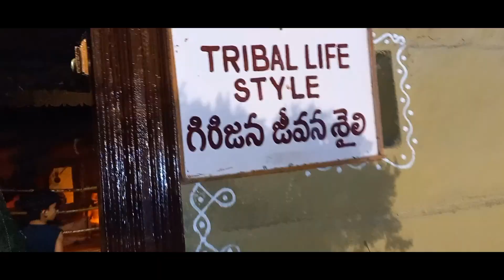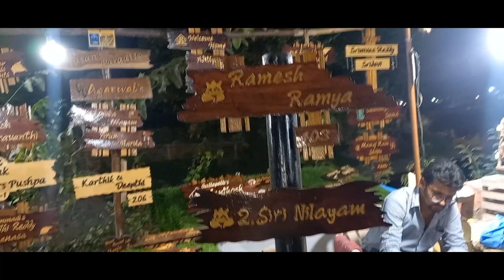VARSHINI | DHATHRI | PATEL | VISIT SHILPA RAMAM AT HITEC CITY HYD